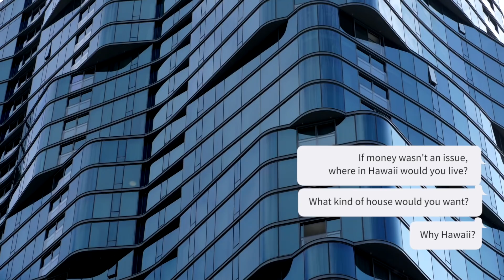Live anywhere in HAWAII and WHY?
Do you know anyone living in Hawaii right now? Are they living where they can or where they want to?

Derek & Mahe ask 6 people for their answers to this loaded question. Wait till you hear their personal reasons behind their decision! Amongst the few who stopped to chat with us are some locals who share their take on this question.

In this video, we share voices from the streets of Honolulu, Hawaii.

The questions are simple:

- If money didn't matter, where in Hawaii would you live?
- What kind of house would you live in?
- With the ability to live ANYWHERE IN THE WORLD, why Hawaii?

Of course the beaches and the weather are top of mind, but what about growing families, moving families, job offers and culture?

Naturally, these questions open up to deeper conversation and provide an insight to what it's like living in Hawaii.

Buying real estate as soon as possible, leveraging equity and getting creative with living situations are ways people here offset the high cost of living.

FIND YOUR HOME IN HAWAII TODAY
Fill out the CONTACT form

NOW SERVICING
- Oahu Island
- Maui Island
- Hawaii Island
- Kauai Island

USE DEREK AS YOUR LOCAL REAL ESTATE AGENT

Derek Okahashi
RS-82017